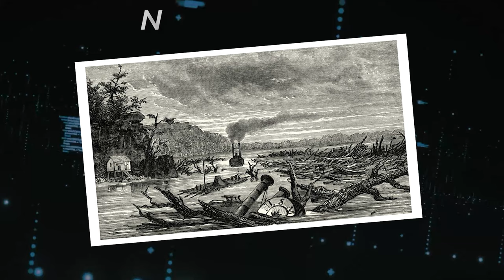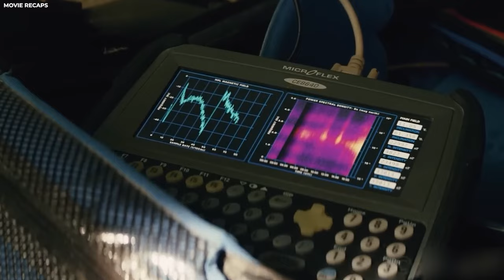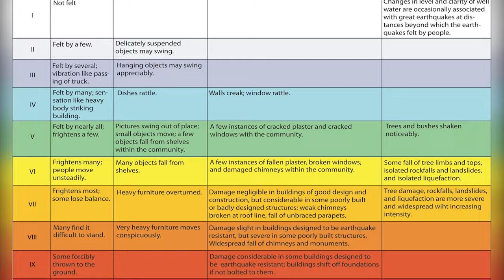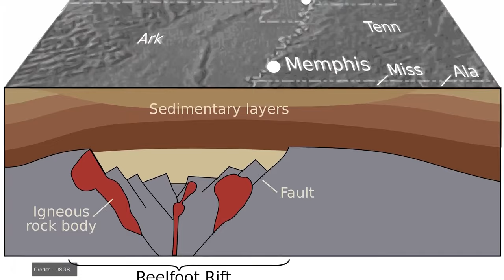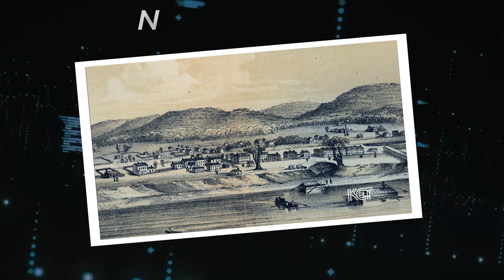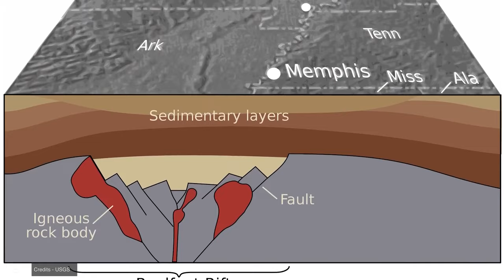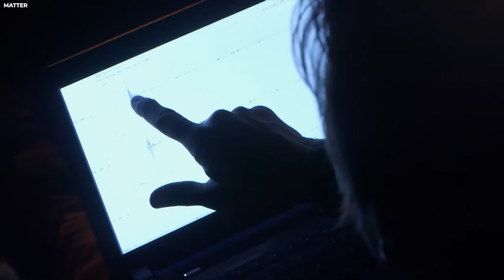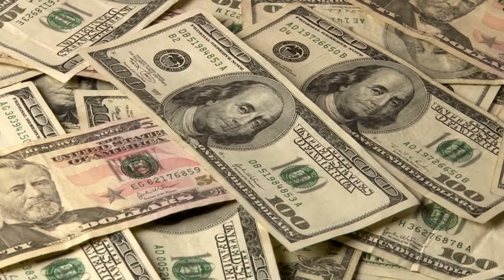1 MINUTE AGO: What Just EMERGED At New Madrid TERRIFIES The Whole World!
1 MINUTE AGO: What Just EMERGED At New Madrid TERRIFIES The Whole World!

It is a matter of when, not if, another earthquake will hit the New Madrid seismic zone, centered around 160 miles south of St. Louis, according to Scientists. Unknown to many, a massive force lies dormant, hidden from the naked view. The new Madrid seismic zone holds stories of past destruction, and everything hints at the potential of another one, with everyone going about their life unbothered. Could we be close to experiencing another ground shake like the one experienced in the 1800s? Is there a way to beat it? Join us as we dive into the story of What Just EMERGED At New Madrid Terrifies The Whole World!